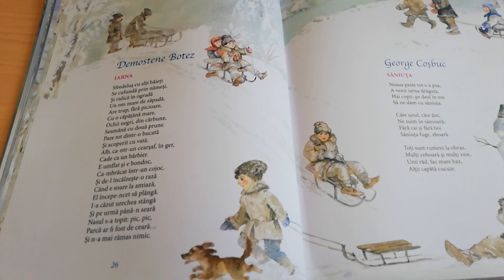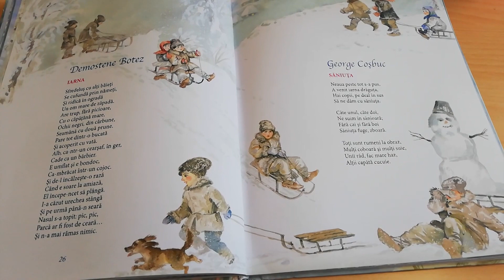Iarna, Demostene Botez, lectura Maia Martin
Iarna, de Demostene Botez

Sfredeluș cu alți băieți
Se cufundă prin nămeți,
Și ridică în ogradă
Un om mare de zăpadă.
Are trup, fără picioare,
Cu o căpățână mare,
Ochii negri, din cărbune,
Seamănă cu două prune.
Pare tot dintr-o bucată
Și acoperit cu vată.
Alb, ca-ntr-un cearșaf, în ger,
Cade ca un bărbier.
E umflat și e bondoc,
Ca-mbrăcat într-un cojoc.
Și de-l încălzește-o rază
Când e soare la amiază,
El începe-ncet să plângă.
I-a căzut urechea stângă
Și pe urmă până-n seară
Nasul s-a topit: pic, pic,
Parcă ar fi fost de ceară…
Și n-a mai rămas nimic.